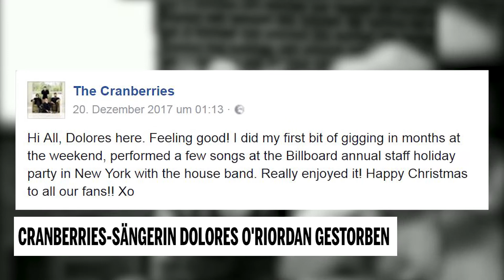"Cranberries"-Sängerin Dolores O'Riordan gestorben